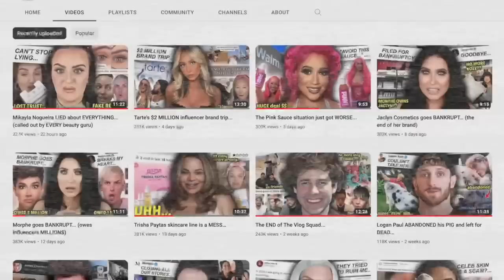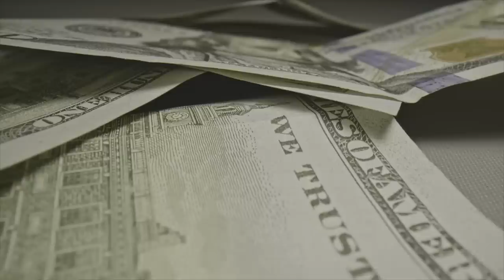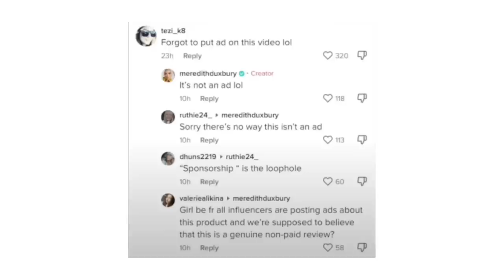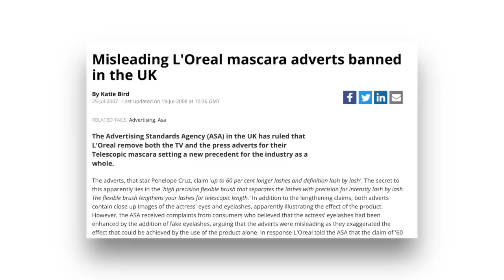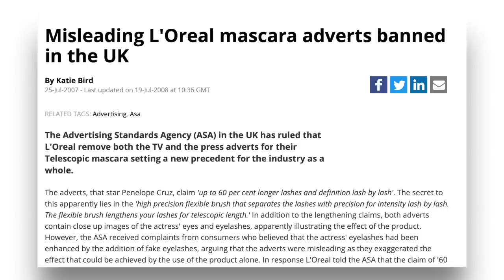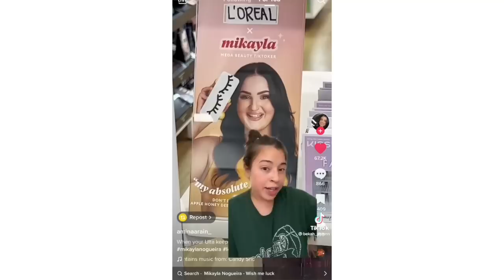Mikayla Nogueira "LASHGATE" situation just got WORSE...